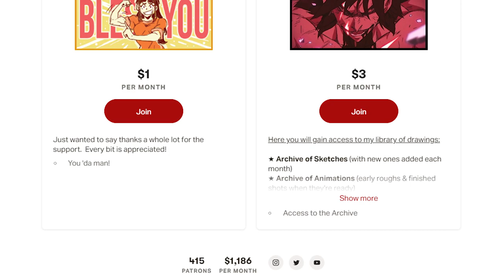FUTURE VEGETA (time travel) THEORY | LEGEND, A Dragon Ball Tale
Legend, A Dragon Ball Tale HAS TIME TRAVEL INVOLVED ALREADY?! Let's breakdown this very plausible theory.

Legend, A Dragon Ball Tale is single handedly the greatest fan project ever made that honestly holds it's own with delivering a unique, REIMAGINED world, consisting of familiar faces and concepts from the world of Dragon Ball. WE NEED THIS TO CONTINUE!!